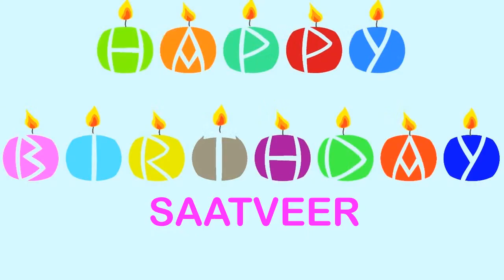Saatveer Birthday Wishes & Mensajes